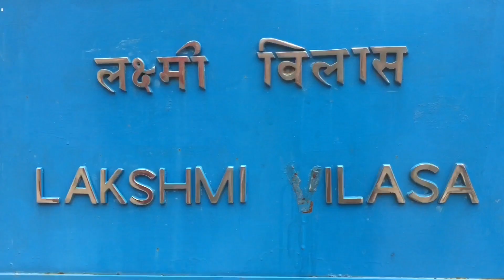Jaipur tour on yamaha r15 // Forts of Jaipur on bike // Jaipur tour ep 01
This video is all about jaipur tour on r15